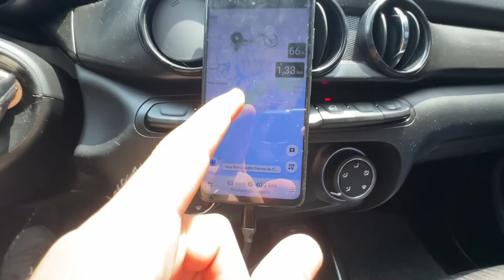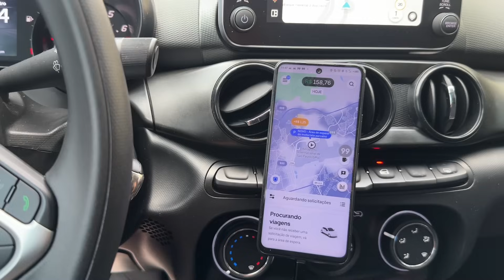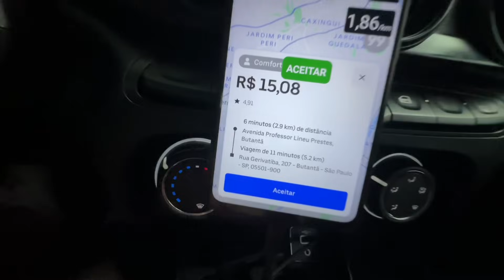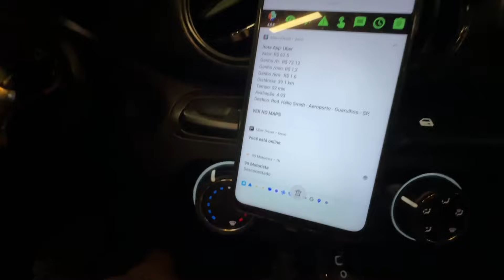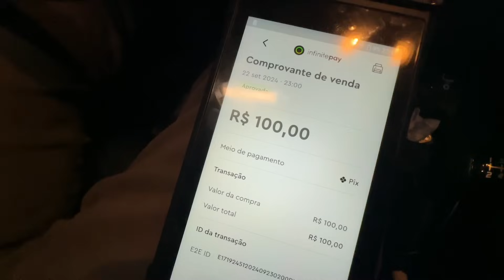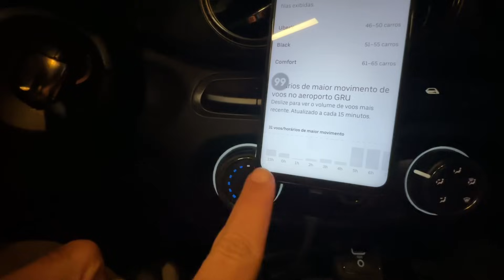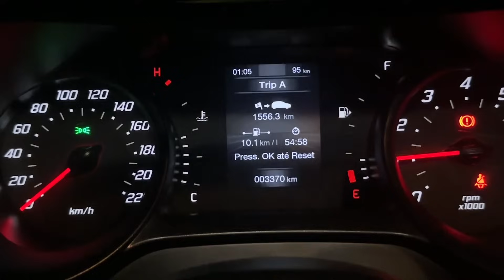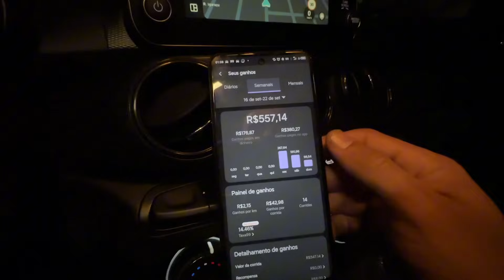FINAL DE SEMANA TRABALHANDO NOS APLICATIVOS É MELHOR QUE O TRABALHO NORMAL?